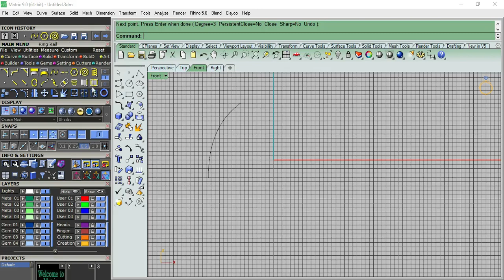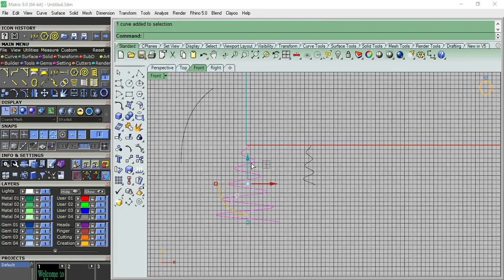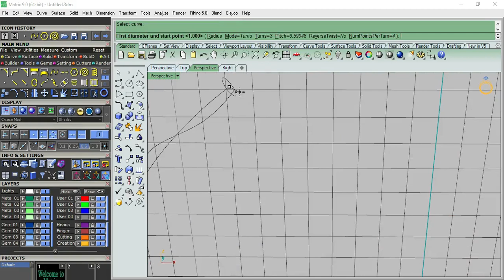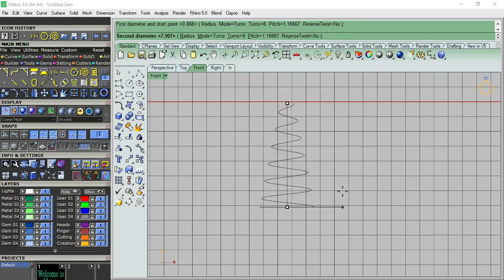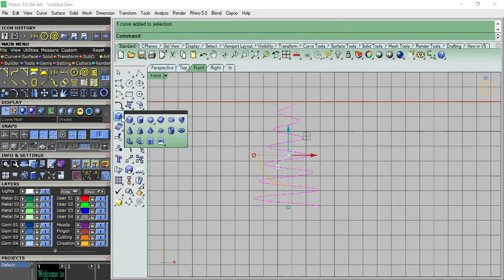Boost Your Productivity with Matrix 9's "Spiral" Tools